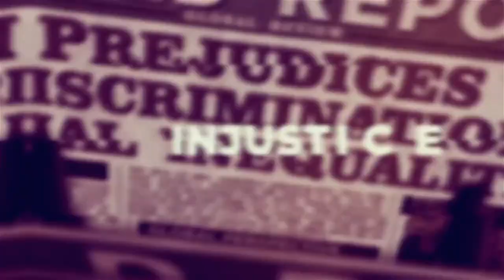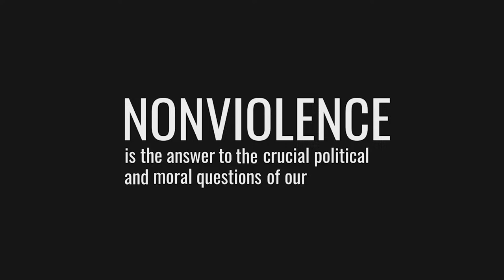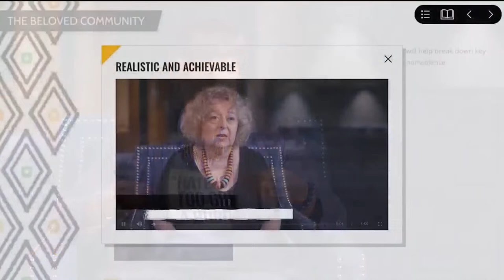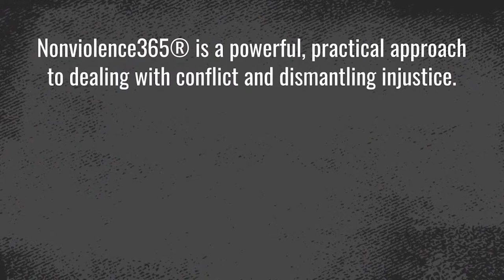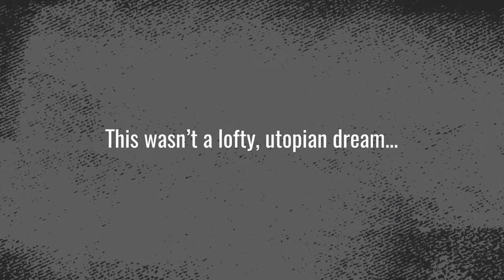ReThink Podcast Season 2 Episode 7: Women in Leadership (A Win-Win for Humanity)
Join us on March 28th for the final season 2 episode of the ReThink Podcast, as we celebrate Women's History Month with episode 7, "Women in Leadership: A Win-Win for Humanity." Joining us for this conversation is Tameka Rish, SVP of Fan and Associate Experience for the Atlanta Falcons. In this episode, Tameka shares about her journey as a leader and how we can empower the next generation of women leaders in our world. Creating the Beloved Community starts with us!